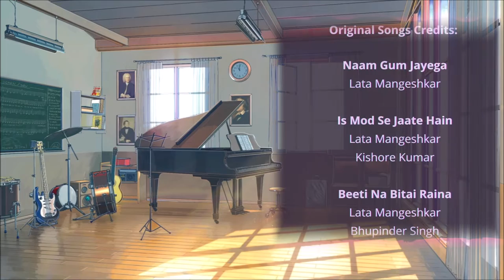RD Burman & Gulzar | Naam Gum Jayega | Is Mod Pe | Biti Na Bitai | Omkar | Unplugged Series | Song 6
An evergreen musical combination is R. D. Burman (Panchamda) and Gulzar Sahab.

Bring you a beautiful Mashup of 3 selected beautiful eternal gems;
Naam Gum Jayega, Is Mod Se Jaate Hain and Beeti Na Bitai Raina

Original Songs Credits:
Naam Gum Jayega
Lata Mangeshkar

Is Mod Se Jaate Hain
Lata Mangeshkar
Kishore Kumar

Beeti Na Bitai Raina
Lata Mangeshkar
Bhupinder Singh

Unplugged Mashup Credits:
Vocals: Omkar Dandekar
Music arrangement: Prantik Sur
Mixing & Mastering: Cornel Olar
Video shoot and concept: Omkar Dandekar
Video mix and editing: Marko Dimitrijevic